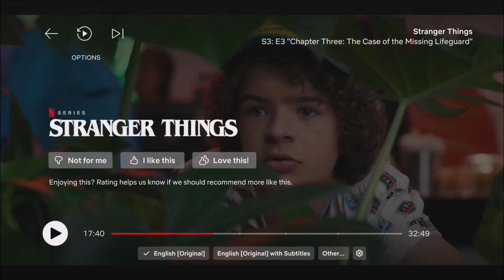GASMAN JAMIE STRIKES AGAIN😮‍💨 #4